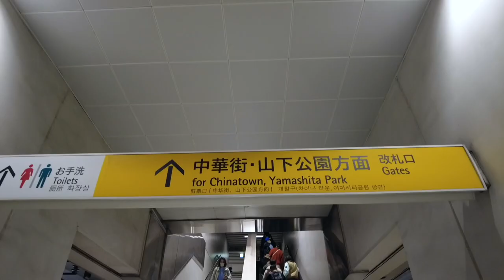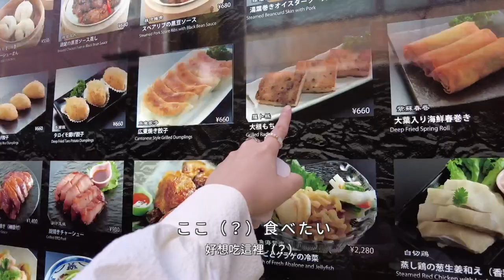横浜山下公園でピクニック🧺 | サプライズプロポーズ大作戦 💕 | 台日カップル日常vlog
lin：
みんなと一緒のピクニック最高に楽しかった☺️ アリタン夫婦末永く♡
跟大家一起野餐真的超開心☺️ 阿里湯夫婦要永遠幸福唷

tomoya：
人生初のプロポーズドッキリにかけられました！今回は感動系🥺
人生第一次被當成求婚整蠱的對象（？）這次是感動系🥺

你好，我們是台日情侶的
請多指教。